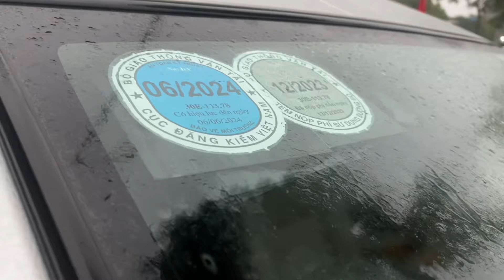Toyota inova sx 2015 cực đẹp zin toàn tập. 200tr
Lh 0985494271